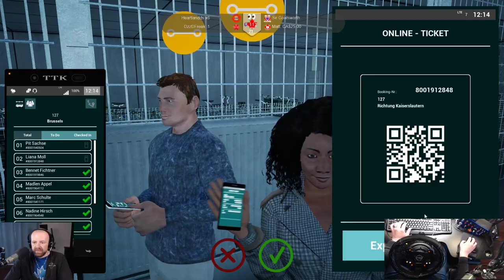Brussels to Charleroi in the MB Sprinter - Early Access Belgium DLC